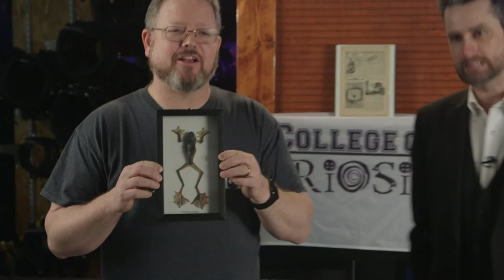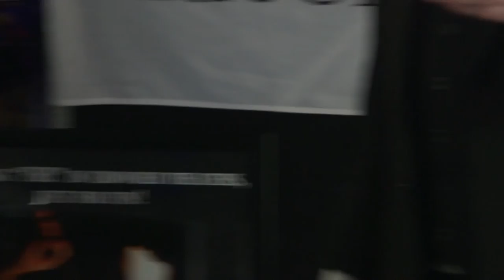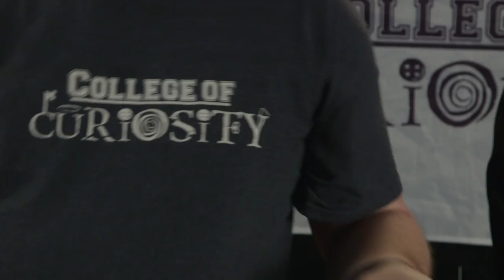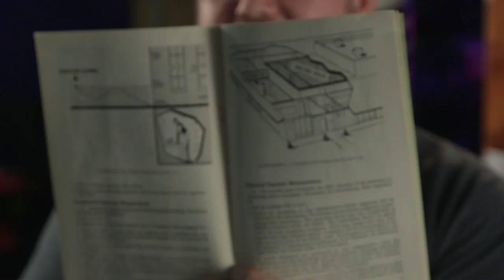College of Curiosity Meets FreakShow & Tell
Two mad scientists get together for the strangest show & tell you'll ever see!
Fire eating, Tesla coils, poisonous gases, flying animals and much, much more!